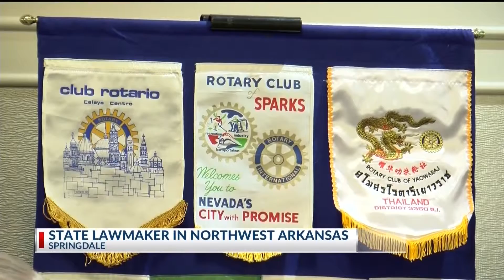Womack Visits Springdale Rotary Club (KNWA)